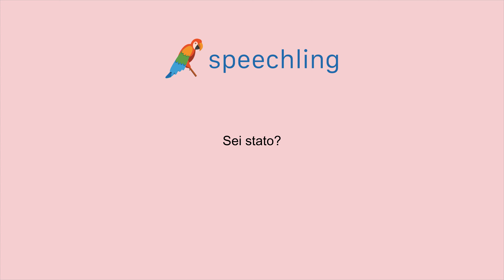이탈리아어로 "잘 지냈어요?" 말하는 법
남자 목소리 :
Sei stato?

여성 목소리 :
Sei stato?

남성 음성 번역 :
잘 지냈어요?

여성 음성 번역 :
잘 지냈어요?